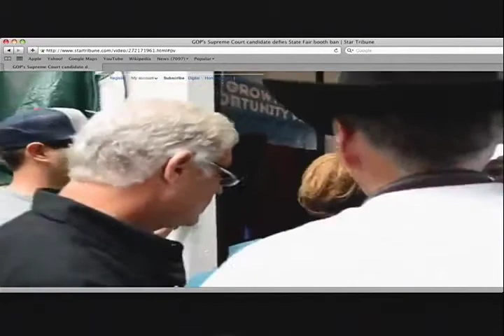Supreme Court Update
Speechless 8/21/2014, Tim reviews some recent decisions, and the candidacy of Michelle MacDonald.